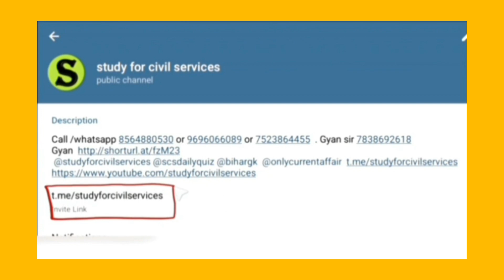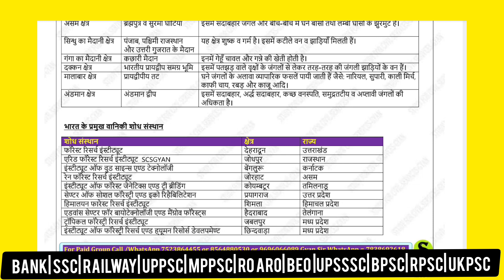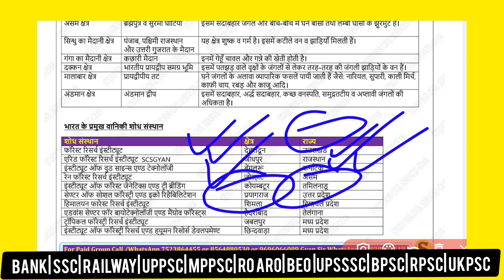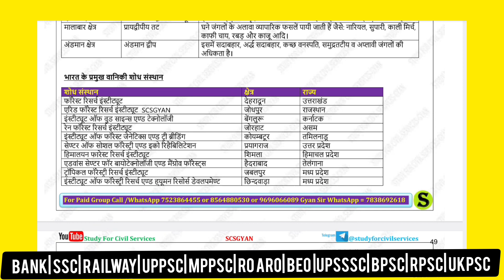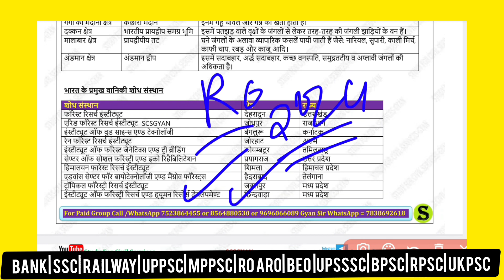India's leading botanical and forestry research institutes| Uppsc prelims 2024| Ro Aro Reexam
India's leading botanical and forestry research institutes| Uppsc prelims 2024| Ro Aro Reexam | By Study For Civil Services